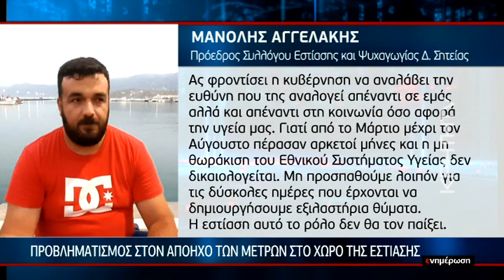Σε ισχύ το μέτρο με τους κλειστούς χώρους εστίασης μετά τις 12 τα μεσάνυχτα